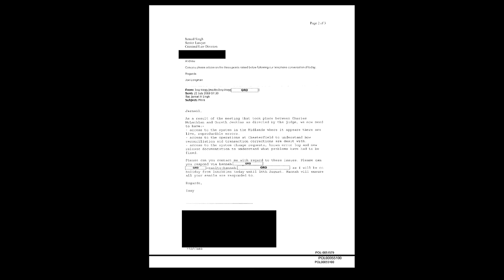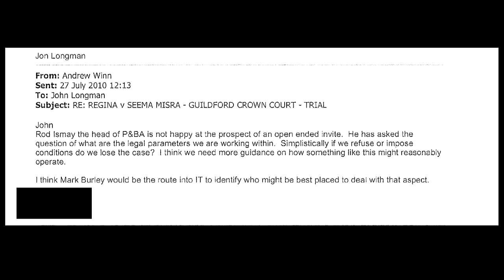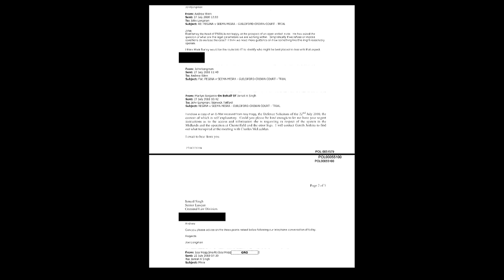Rod Ismay - Day 52 AM (12 May 2023) - Post Office Horizon IT Inquiry